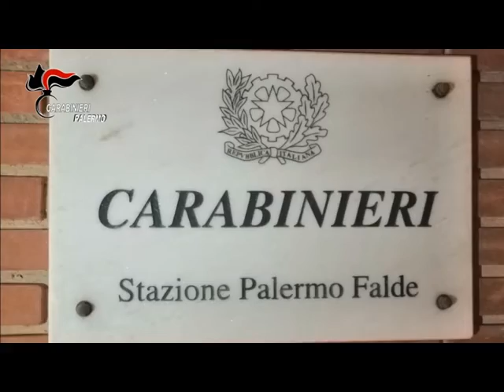STUDIO 98 - Operazione "Pellicano": otto misure cautelari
I Carabinieri di Palermo hanno sgominato una centrale di spaccio in via Brigata Aosta, nella periferia orientale di palermo. 8 misure cautelari di cui tre minorenni. Operazione antidroga denominata "Pellicano" .